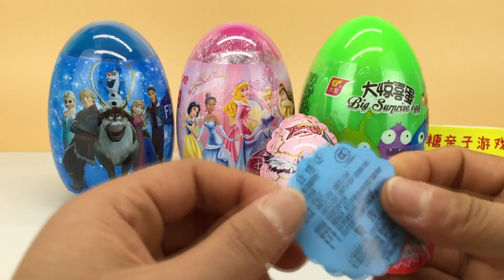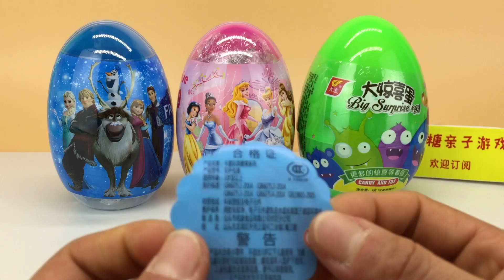猪猪侠百变联盟奇趣蛋 巨大惊喜蛋拆蛋